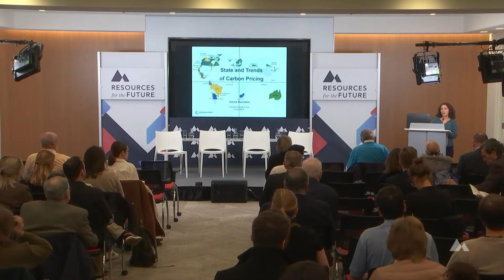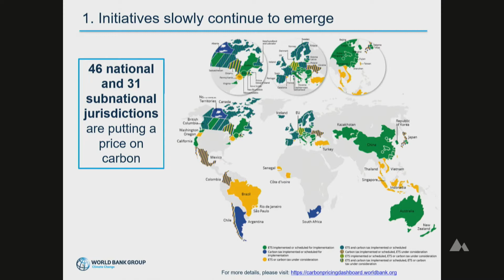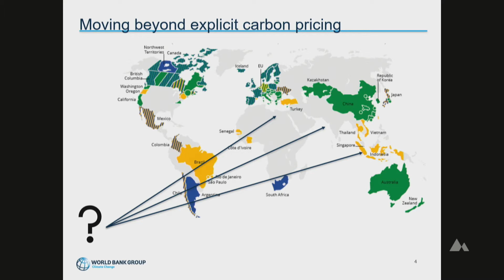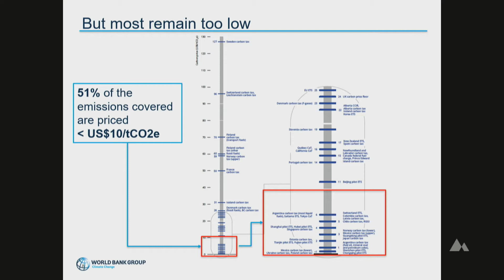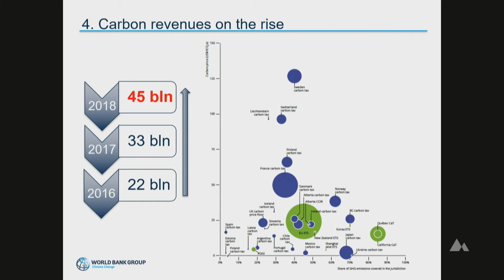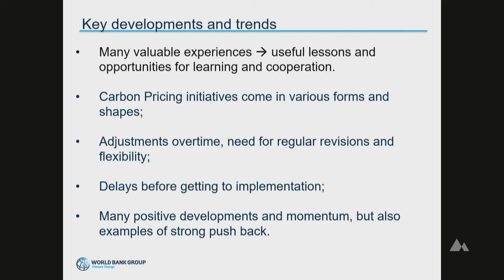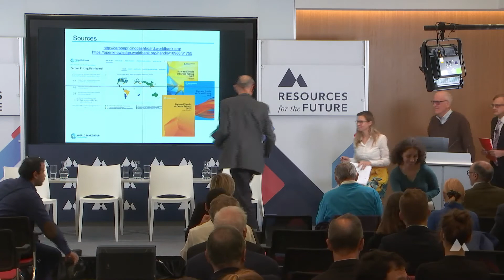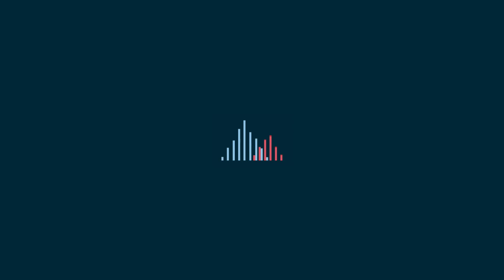RFF Live: "The Future of Carbon Pricing: Exploring the Latest Global Developments"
Earlier this year, Resources for the Future (RFF) hosted a conversation on the many federal carbon pricing bills that have been introduced in the United States this year—but the United States is only one of many jurisdictions where carbon pricing takes center stage in climate policy discussions. On Thursday, November 21, 2019, RFF hosted an event that reviewed the latest trends in carbon pricing worldwide, including reflections on recent developments in major economies, such as China, Germany, and Canada.

The session opened with a brief overview of the World Bank’s State and Trends of Carbon Pricing report, followed by geography-specific updates and a brief panel discussion.